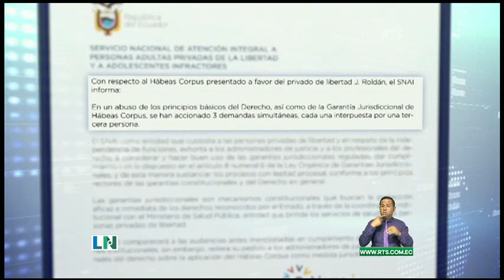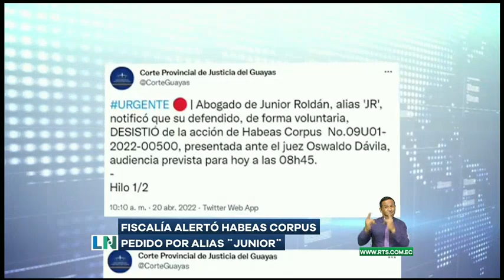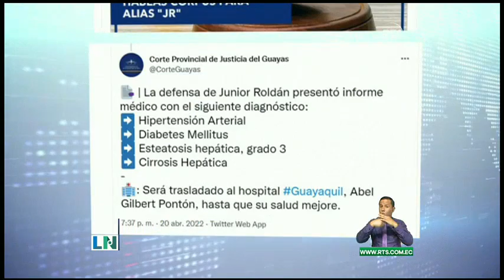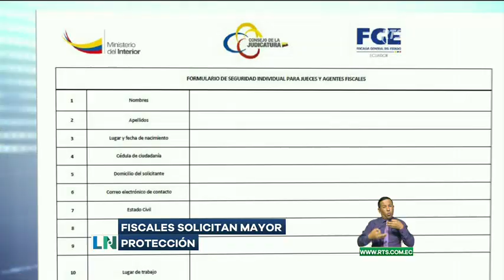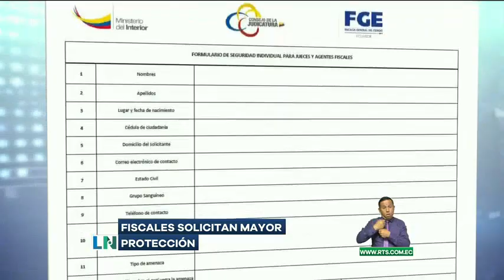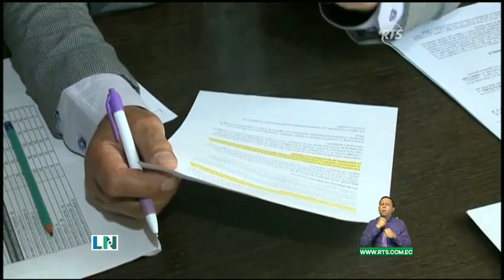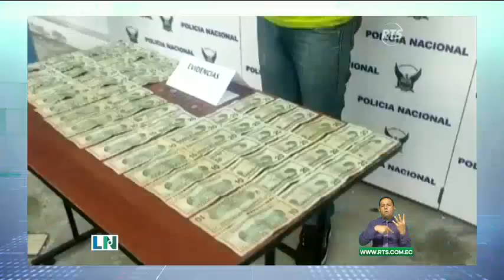La Noticia Estelar: Programa del 20 de Abril de 2022